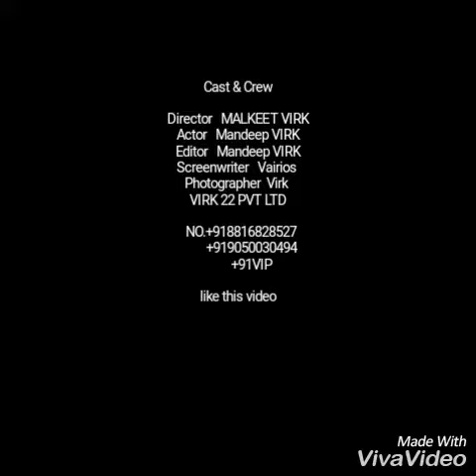Chuthiya tasliya by Mandeep VIRK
Mandeep VIRK